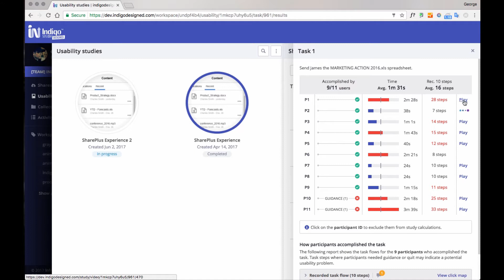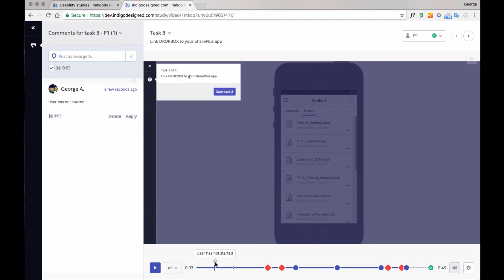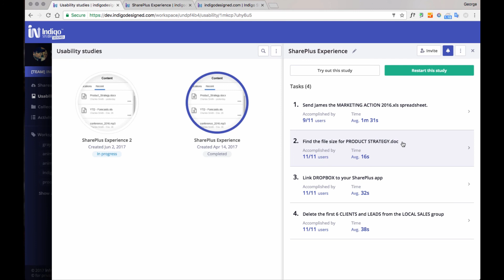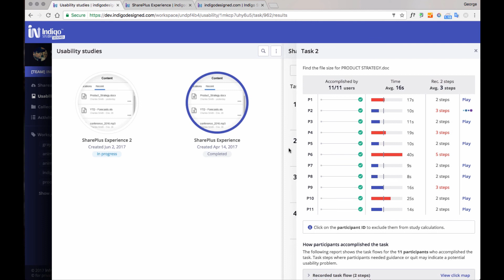View usability study results